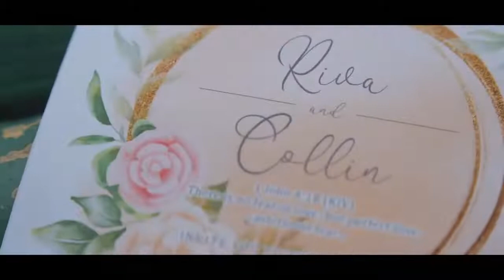Our Wedding Highlight Video | Oct. 15, 2021 | Yuel Cruz Photography